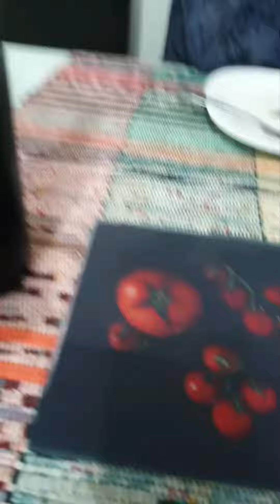Fiz minha ceia de Natal